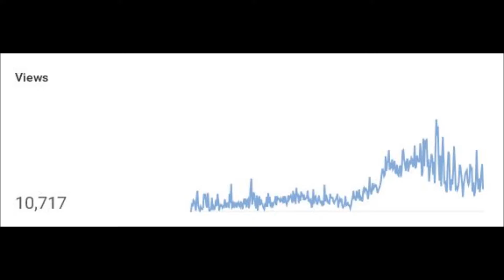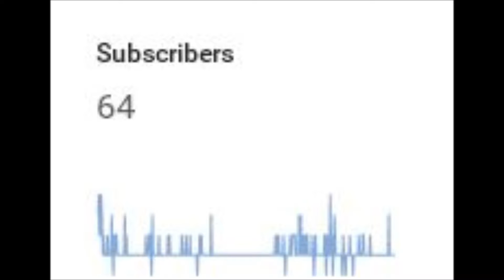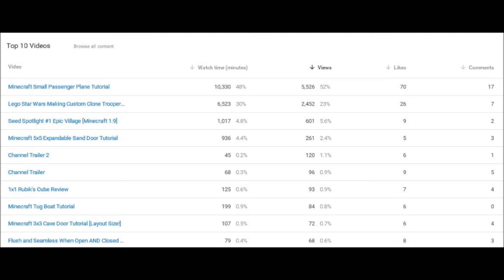1 Year On YouTube! - Captain_Alessio's YouTube Channel By The Numbers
Today I celebrate 1 awesome year on YouTube! Thanks to everyone!
Also I meant 21,405 at 1:22. Fail.

Video at the beginning (my voice hahaha)